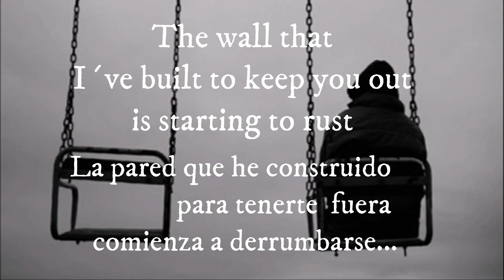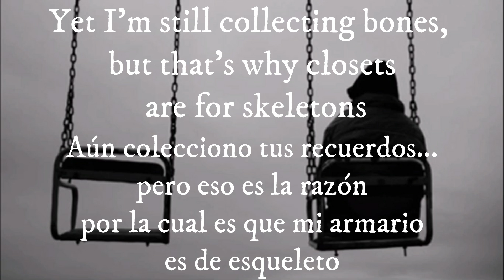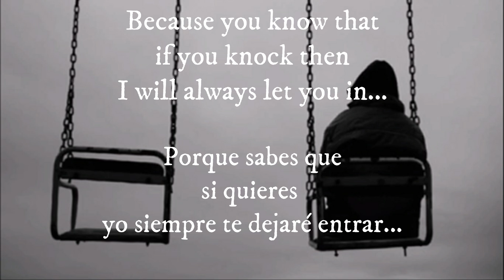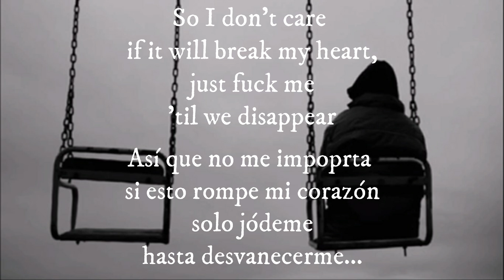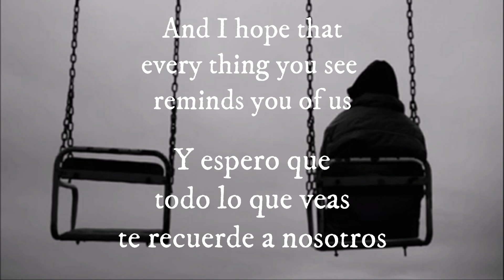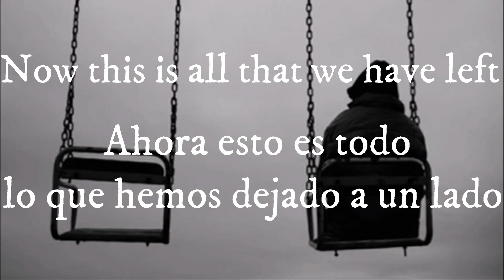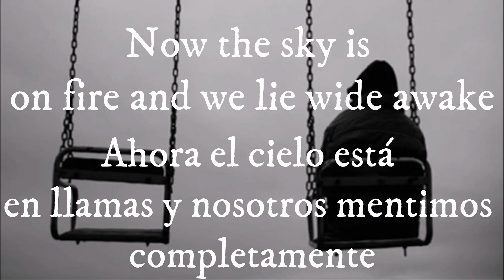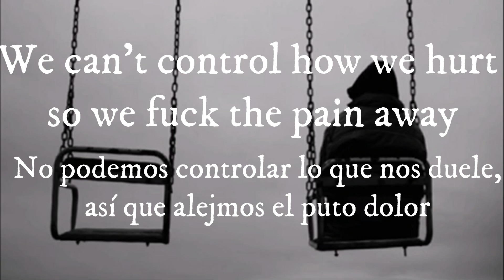Sinematic (Acoustic version) - Motionless In White Lyrics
Hola muy buenas, estamos aquí en un nuevo video e de una cancion que me encanta, el fondo NO es mío lo saqué de un video con la canción en la versión original, cabe aclarar que este no es el video de la semana, el video de la semana lo subiré el día sábado o domingo. Aún así espero les guste...
Video editado y creado por Hailoveen